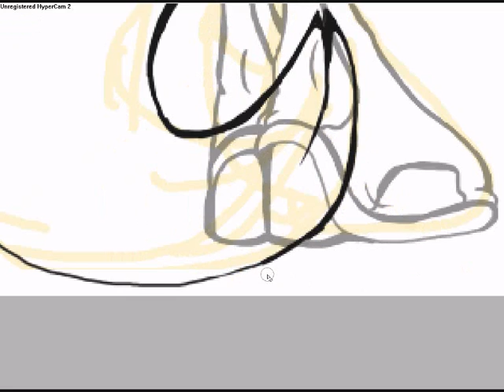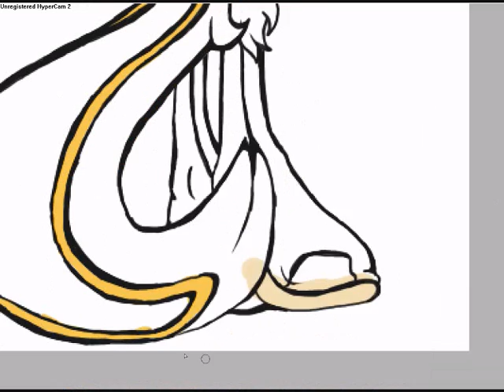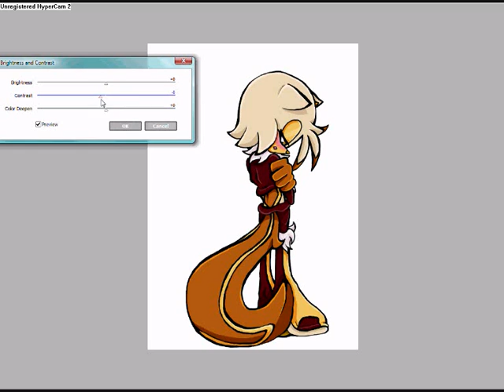[ [ ➝ RECCORDEDƃuıʍɐɹp / / hurt ➝➝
Sorry for flashes ect, it would be better, if I was better.
Recorded drawing of me drawing my lame character, Sheir the Chipmunk, full picture is located
Sorry the emo Johnny Cash - Hurt music, I love the song it's  in my head right now, and... kinda suits picture. 「 「Also I so don't own the song」」
I'm only putting up my recorded images 'cause of the high amount of recorded /recolours/ which -sucks-.